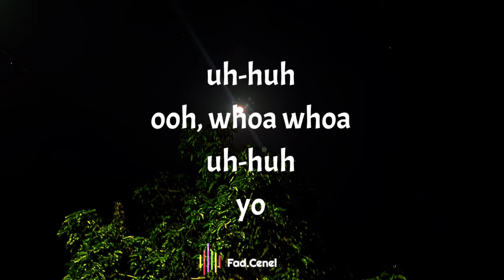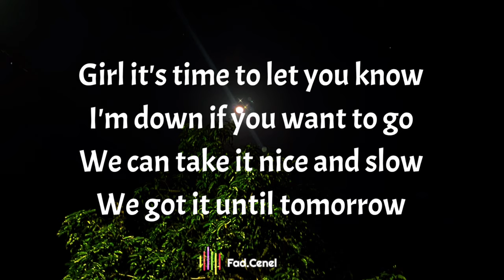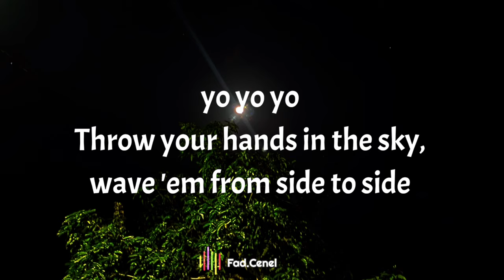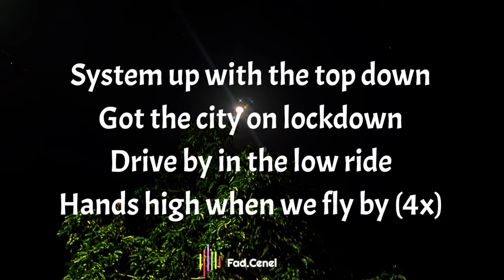Blue - Fly By (Lyrics)